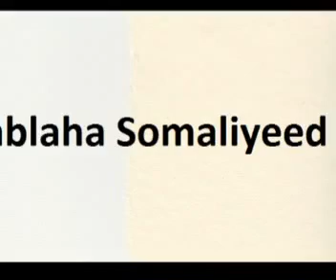Wareysi lala yeeshay Xildhibaanadda ugu da'da yar Baarlamaanka